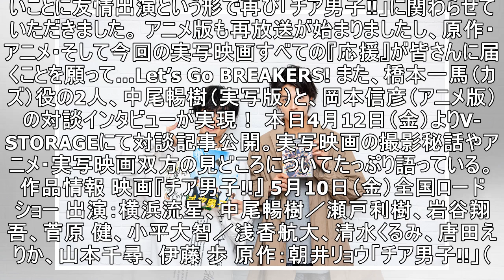Wハルが夢の共演！ 米内佑希(アニメ)×横浜流星(実写)『チア男子!!』2ショット写真公開